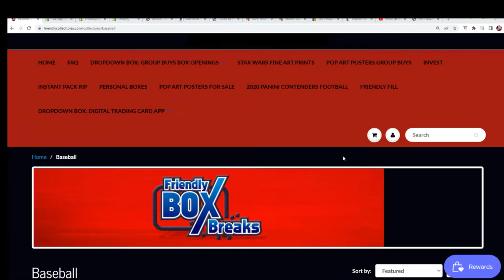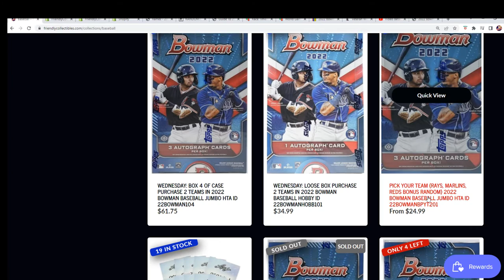2022 BOWMAN BASEBALL JUMBO FILLER B ID 22BOWMAN102